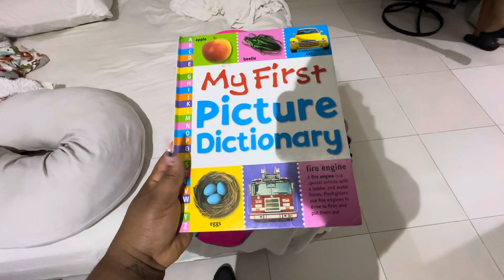SCHOOL RUNS AFTER 10 YEARS 😫😁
10 years after Duke, I’m back to school runs! 😂😫 Biko someone run me a lunch box meal plan 😖🤣